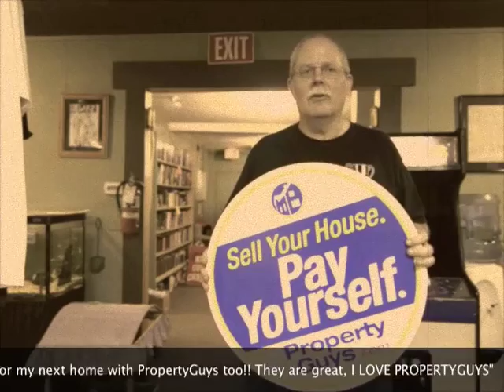Darrel Brooks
Darrel Brooks Of Merritt BC tells us why he is PropertyGuys.com #1 Fan